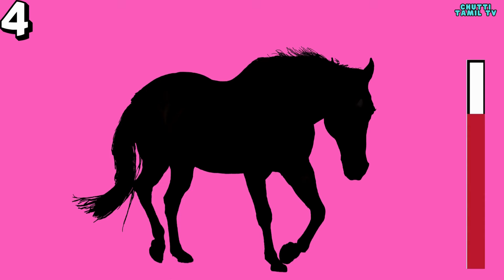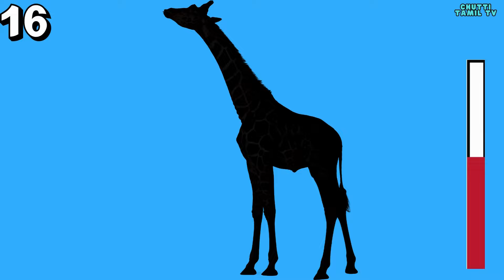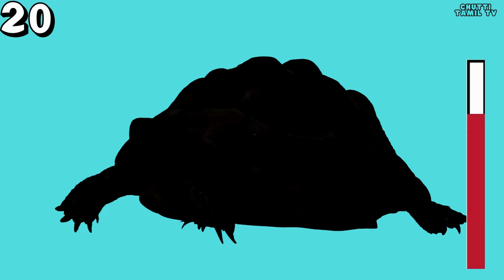Guess the animal quiz | Brain game | Riddles tamil | Puzzles Tamil | இது என்ன விலங்கு?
brain games for kids in tamil,
இது என்ன விலங்கு?,
chutti tamil tv,